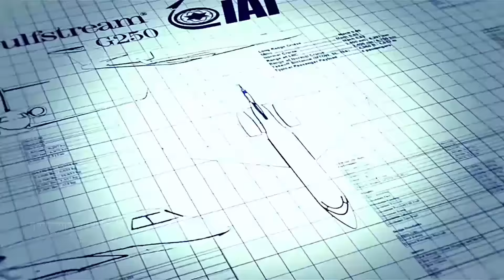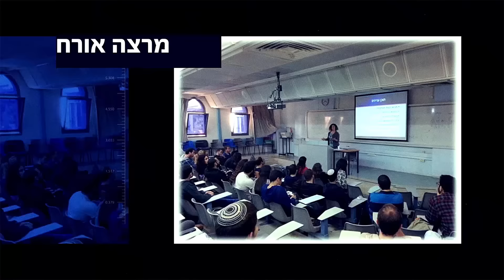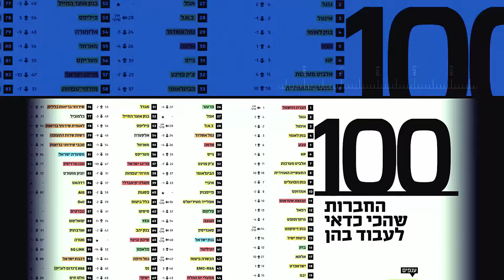וידאו הד -הפקת סרטון לגיוס עובדים לתעשייה האווירית